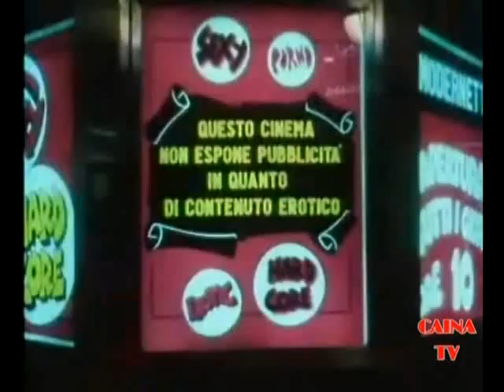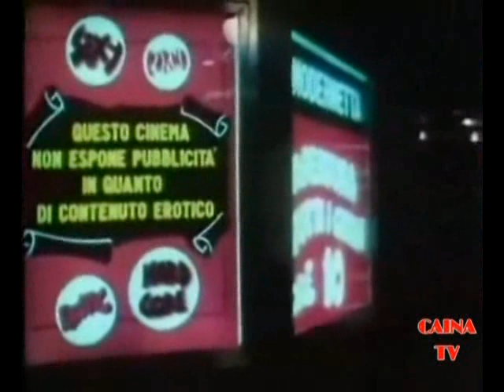LASSE BRAUN - Non per Sesso ma per Denaro (Rai 1988)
Intervista al regista LASSE BRAUN sul mondo del cinema pornografico. Documentario RAI del 1988.